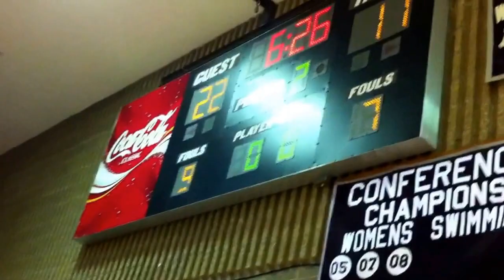Silent night South Caldwell edition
South Caldwell High School Hudson, North Carolina. We were stuck on the ninth point for 6 minutes, but we sure did finally get that tenth point. Great turnout out for the game. Hope you enjoyed!